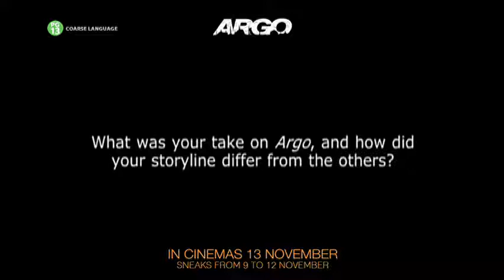ARGO - Interview with Alan Arkin and John Goodman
Opens in cinemas 13 November in Singapore.